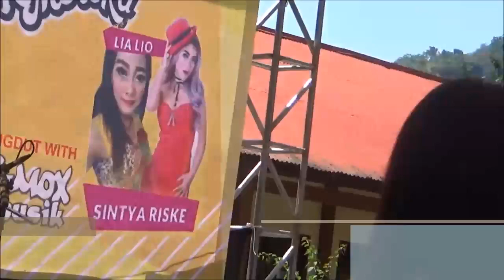Sintya Riske Sayang2 C MOX Music Live SMKN 1 Kepil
Pensi SMKN 1 Kepil Wonosobo Jawa Tengah Tahun 2018